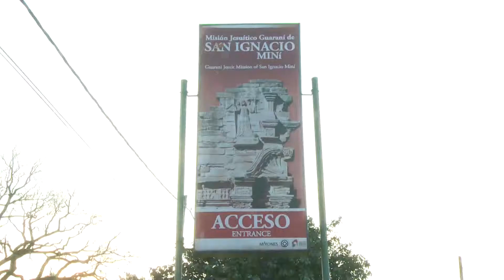Por la intendencia de San Ignacio: Peralta intentará seguir los pasos de Romero